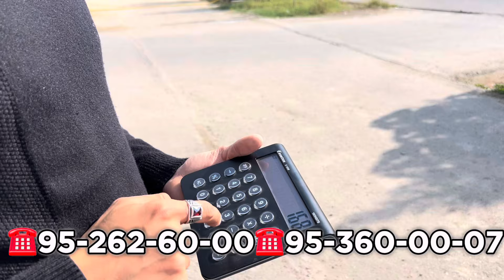ХАКИКИЙ ГАЗОБЛОКНИ КАНДАЙ АЖРАТСА БУЛАДИ 2024